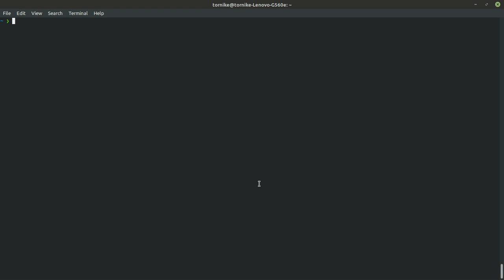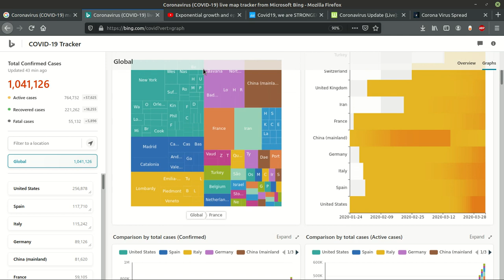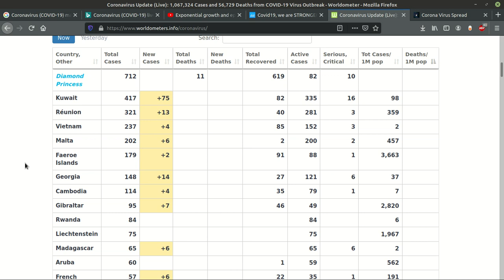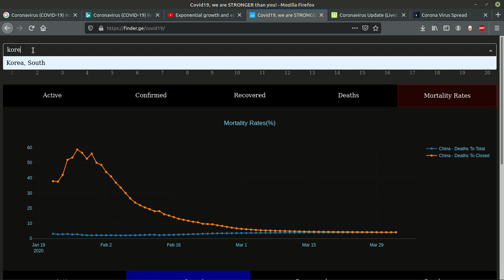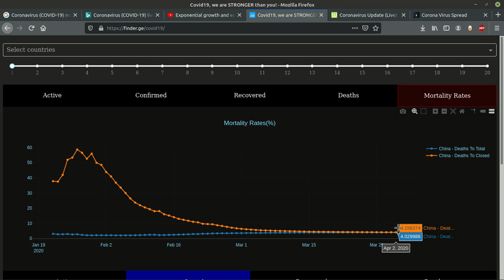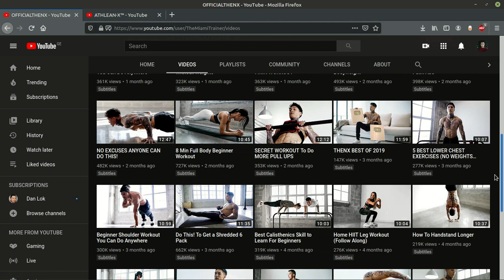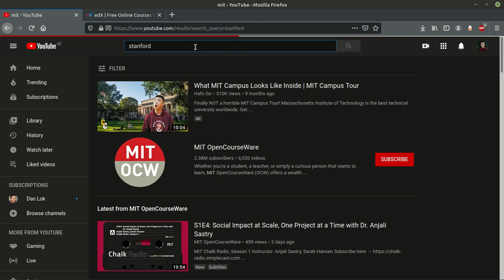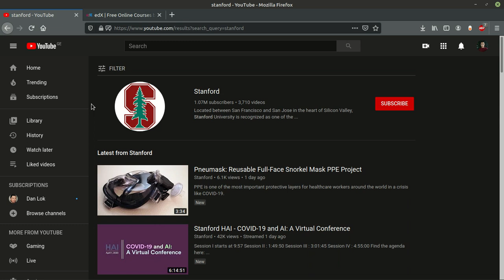კორონავირუსი და რა უნდა/სასურველია გავაკეთოთ სახლში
ჩვენი ვებგვერდი - uct.ge